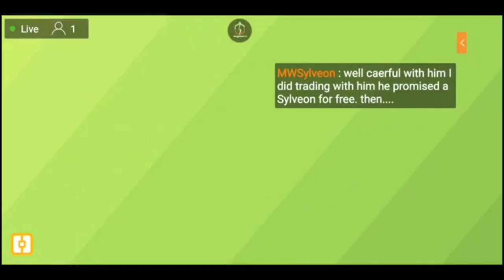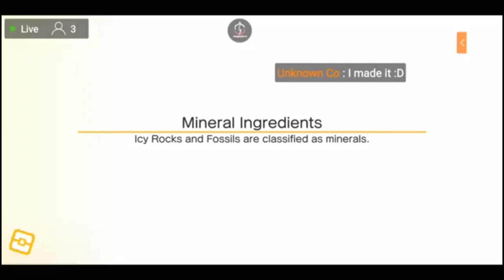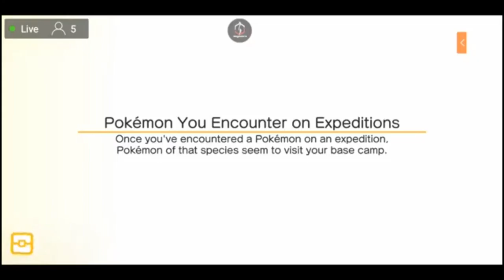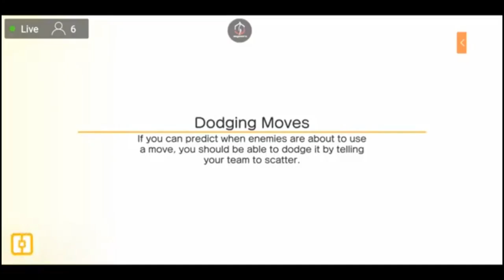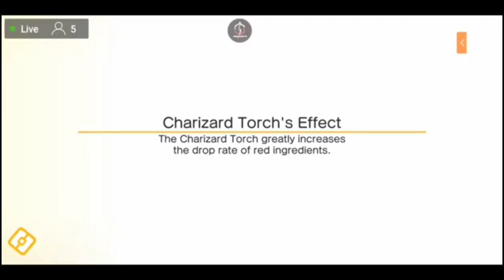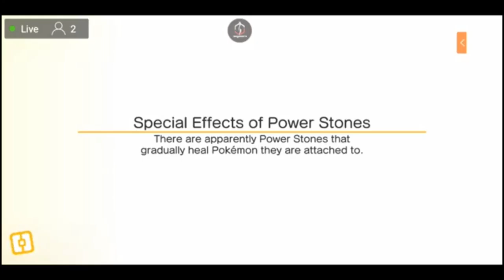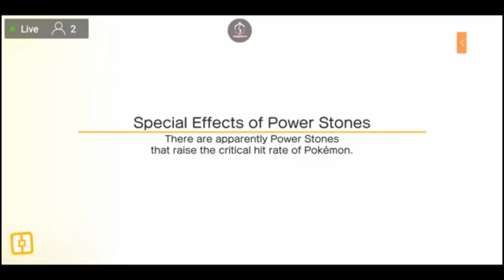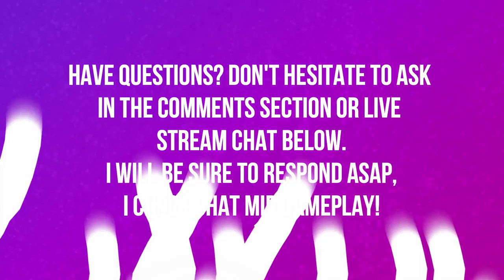PULLING OUT FANCY STRATS | EPISODE 22 | POKEMON QUEST 🎮🎮🎮